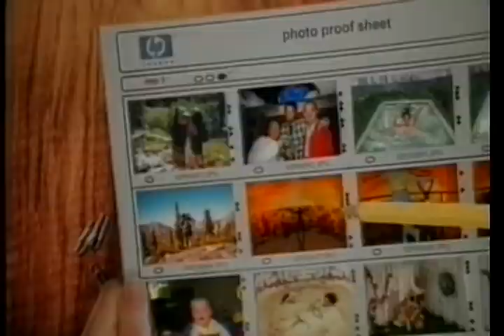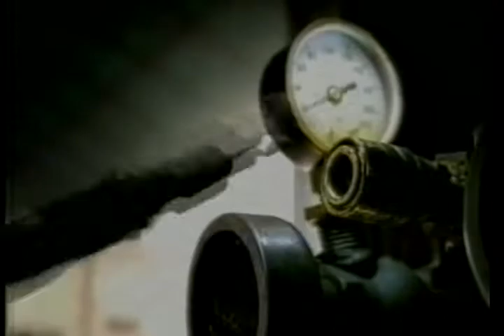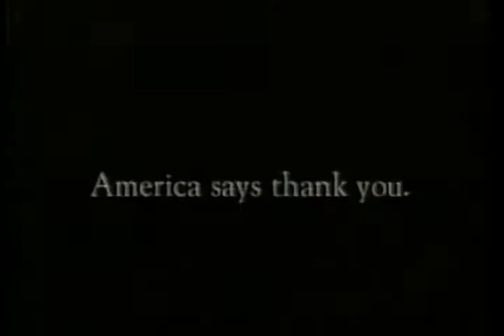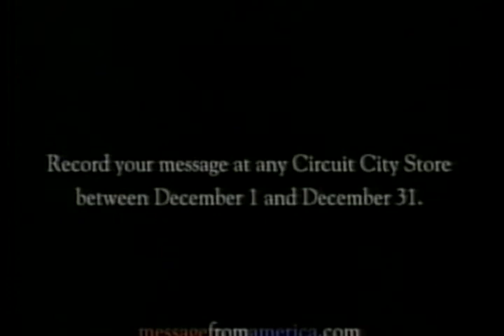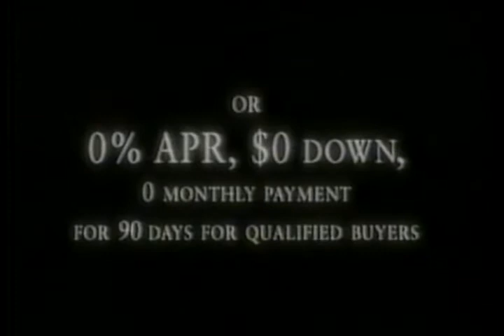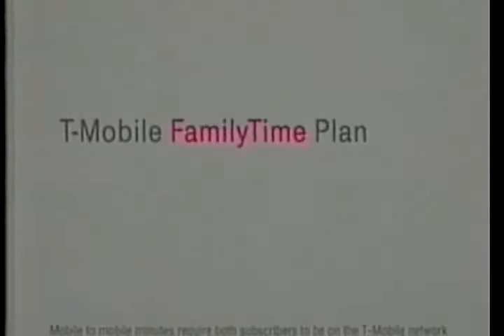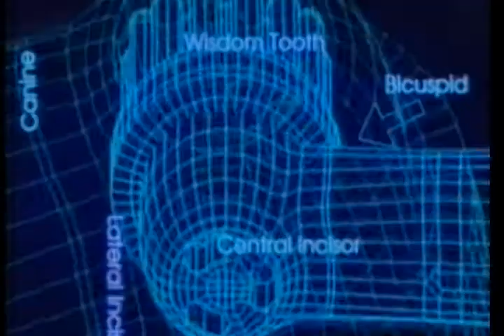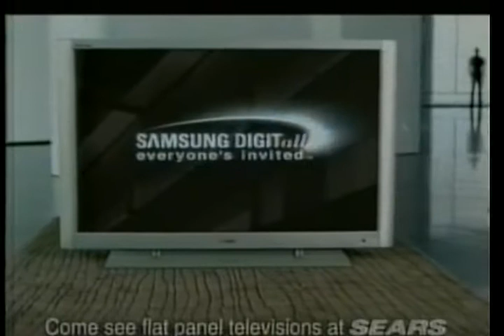oregon kansas [ncaa 2002-03]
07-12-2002